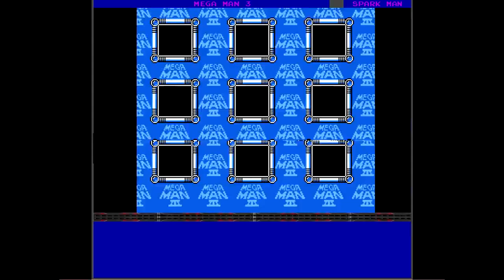Mega Man 3 - Spark Man (Buster Only, No Miss, No Damage)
Welcome to Mega Man, done in Buster Only, No Damage, No Miss style.

Total Outtakes: 45 +1 successful
Overall Difficulty  5/10
Luck  6/10
Stage  1/5
Boss   2/5
No-Miss contribution to difficulty:  3/5

This is non-tool assisted.